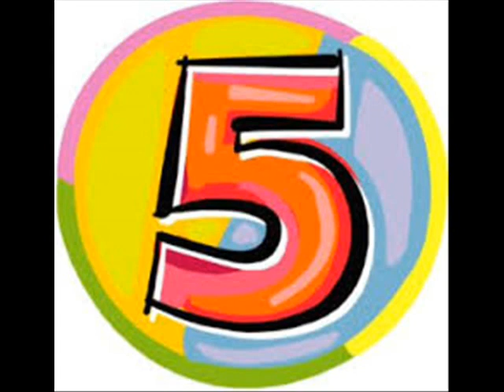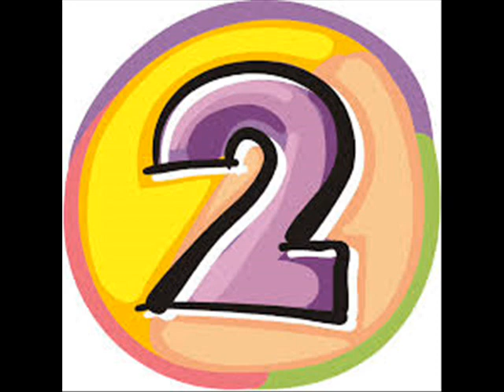Top 10 Drew Barrymore movies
My favorite Drew Barrymore movies.  They are the movies that i can watch over and over again, and never tire from.  I hope you enjoy and please let me know what your favorite Drew Barrymore movies are x